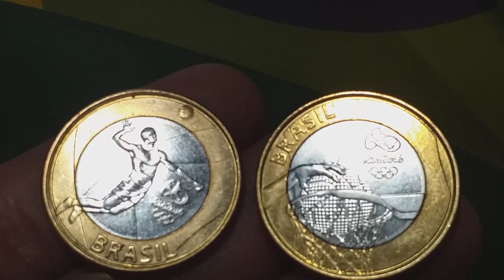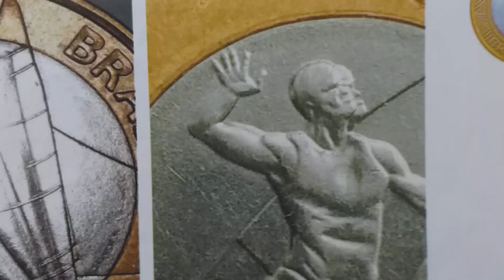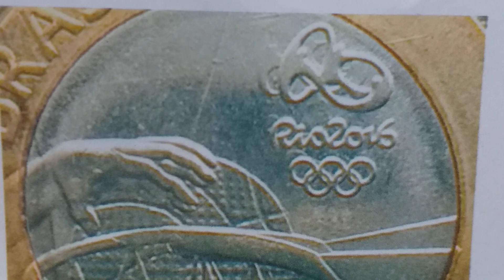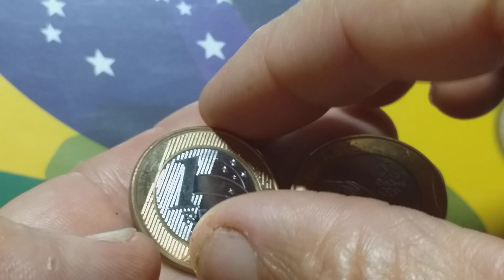MOEDAS OLÍMPICAS DO VÔLEI E DO BASQUETE JA SÃO AS MAIS VALIOSAS 😳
VEJA OS  DETALHES QUE VALORIZAM ESSAS MOEDAS  DE 1 REAL DA OLIMPÍADAS.